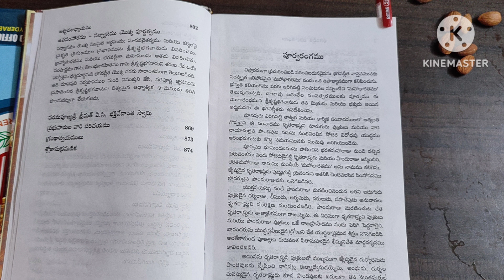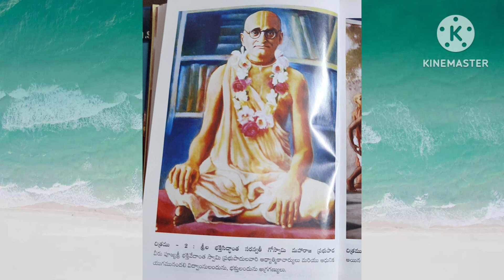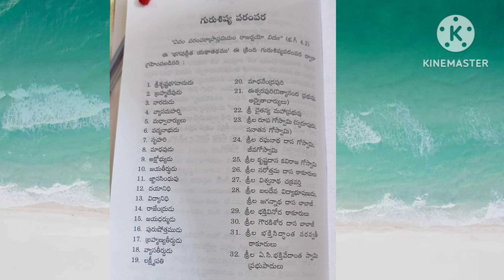index of bhagvath geeta